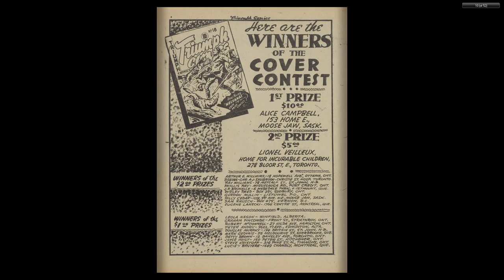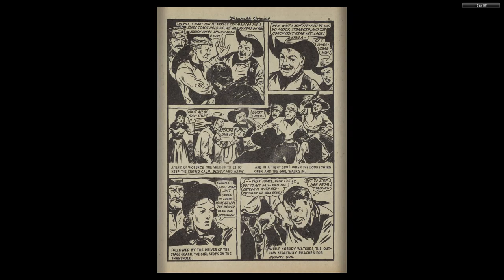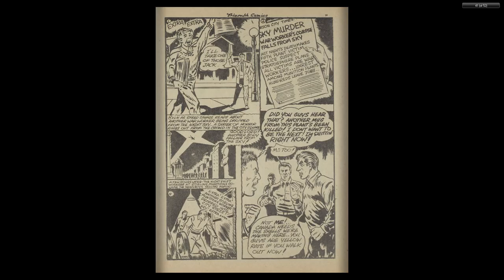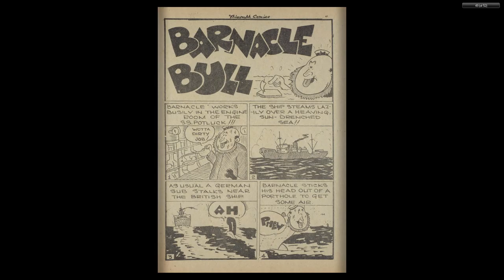CANADIAN 1940's COMICS__Triumph Comics 019 1944 03